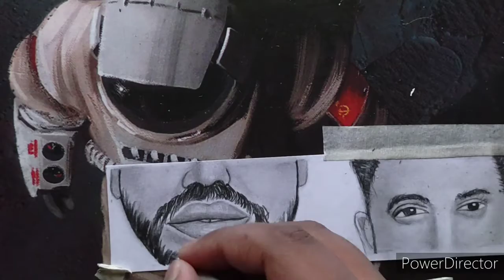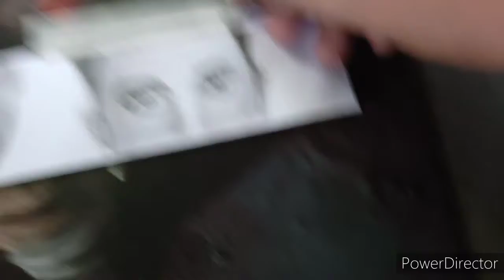Rohit Sharma skecth in a new style. Sudip_Ds_Arts .